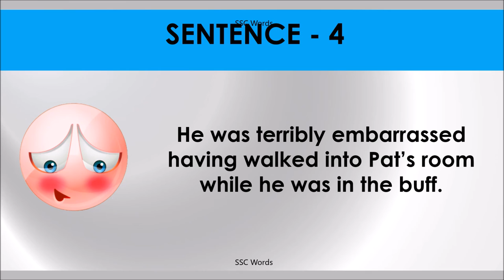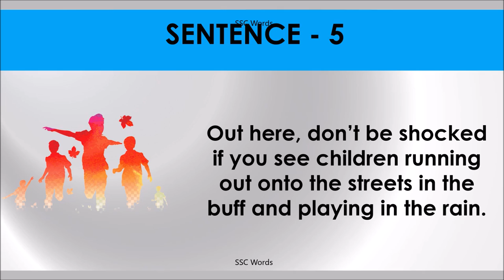IN THE BUFF Idiom 726 # Meaning and five sentences # SSC Words